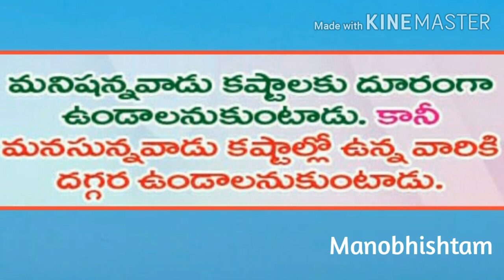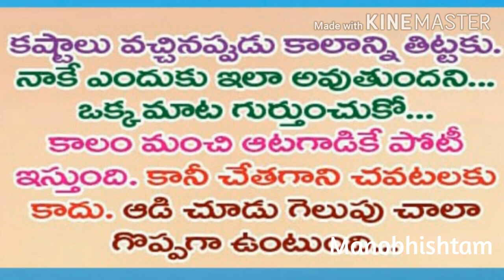JIVITA SATYALU // INSPIRATIONAL QUOTES IN TELUGU//BEST MOTIVATIONAL VIDEO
This video is completely about jeevitha satyalu

similar searches
Heart touching Life Quotes in Telugu
Life Quotes In Telugu Text